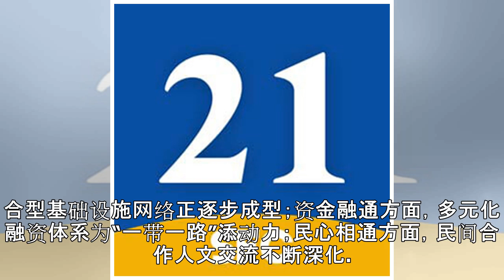安永：多国共建一带一路 第三方市场合作有望三赢